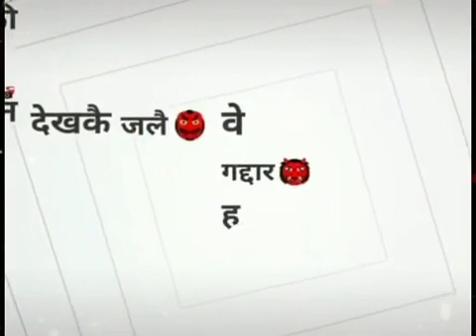27 March 2022(2)